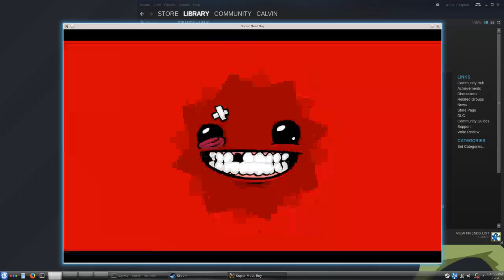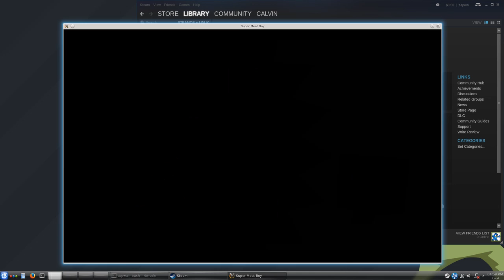Hospital Dark World - No Death Run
Iron Man run (with super meat boy) of the hospital dark -- Watch live